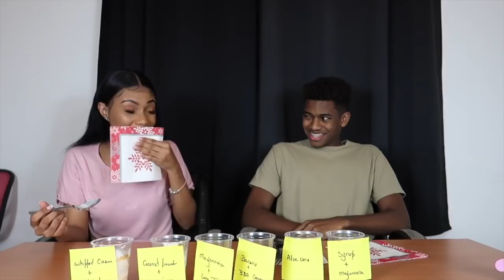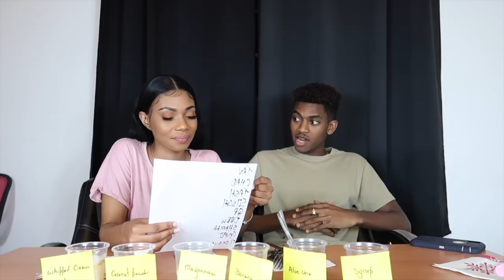EXTREME SPILL YOUR GUTS OR FILL YOUR GUTS FT. CHAD LUCHEY ! 🤮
Hey babies  !!

                                                                    TECH STUFF
Camera: iPhone 11Pro Max & Canon G7x Mark ii
Software: iMovie
Light: Neweer 18' Ring Light

xoxo,
Sashainey💋